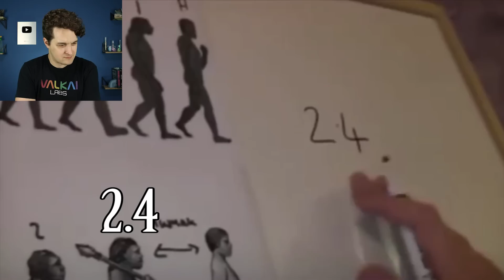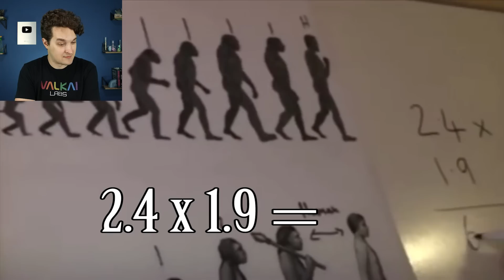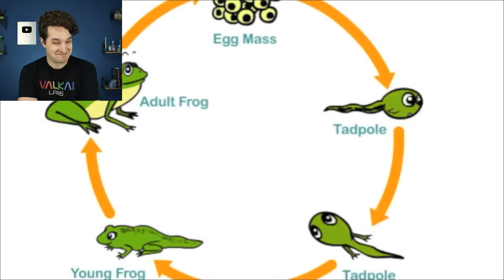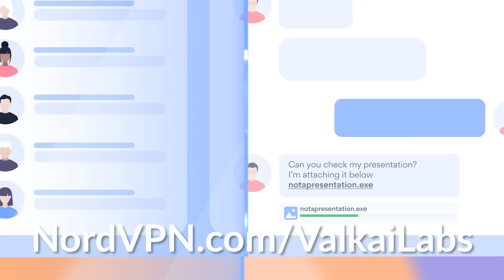Try Not to Laugh - Biology Edition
It’s risk free with Nord’s 30 day money-back guarantee!✌

Forrest Valkai is a biologist and educator who specializes in evolutionary biology and bioanthropology.

Follow Forrest!

74013